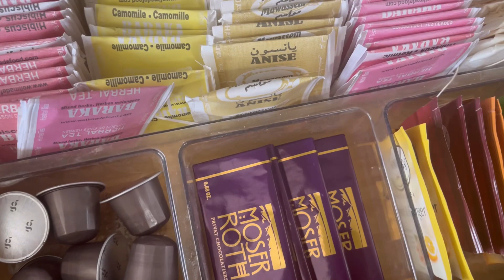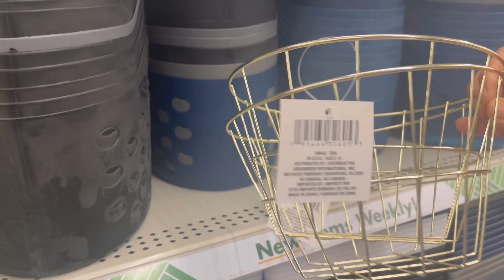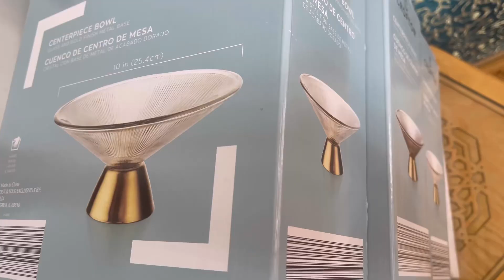مشتريات وهميزات جداد افكار لطاولة ضيوف 🏠روتين تحفيزي 🤛🏻 هاشنو غندير بزليج لحبت من المغرب#اكسبلور